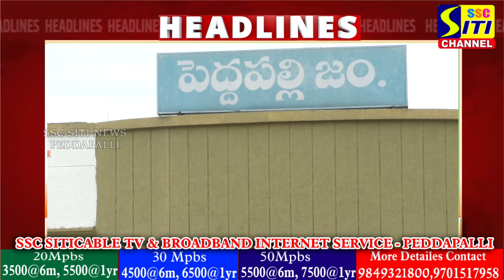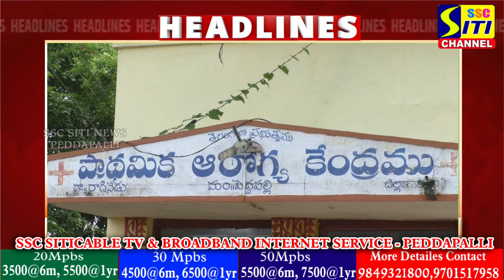SITINEWS HEADLINES II 24-08-2024